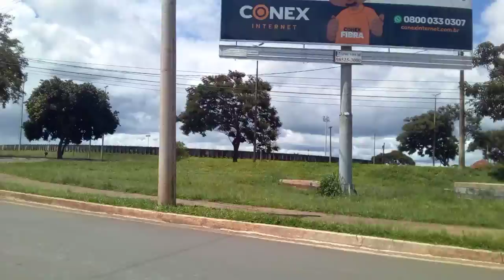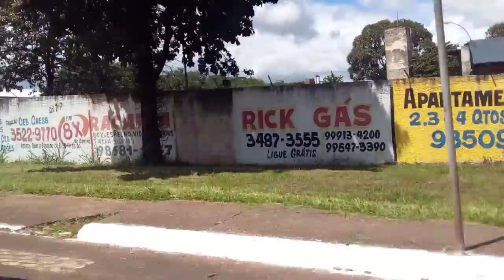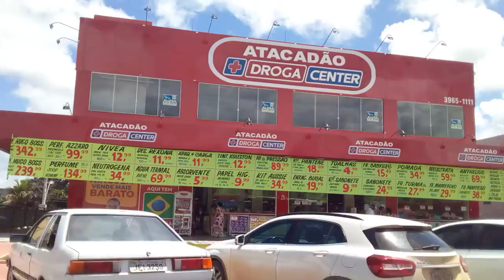Sobradinho/Df Quadra Central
A efeverscente quadra central aos sabados antes do almoco